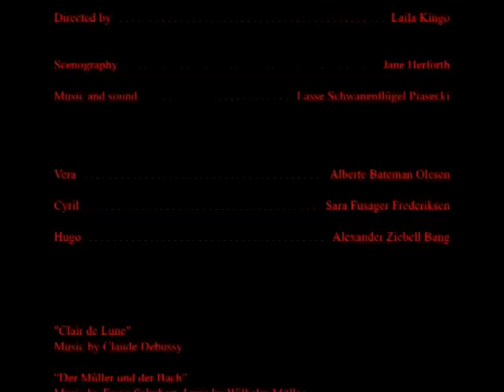Vera and Cyril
This is one of the last scenes in the play, where Vera finally reconciles herself with the painful conscience.